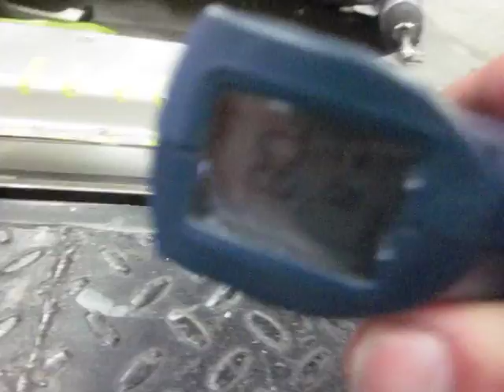Blair cutting head on steroids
We made modifications to the Blair spotweld cutter that makes it faster, Runs much cooler and makes the cutting head last much longer. We are currently looking for a manufacturer to build them for sale.